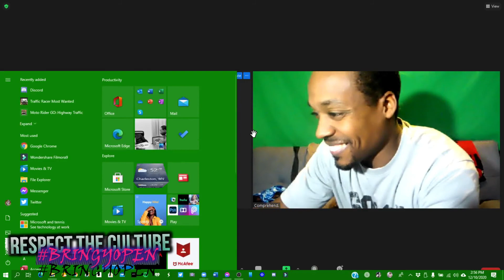Charlie Clips, Hollow Da Don? Whatever This is..Again.